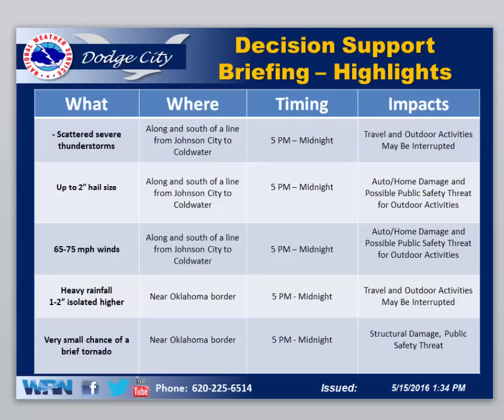Decision Support Briefing for Severe Weather 2 pm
Briefing on the 16 May 2016 potential severe weather event across far SW Kansas.